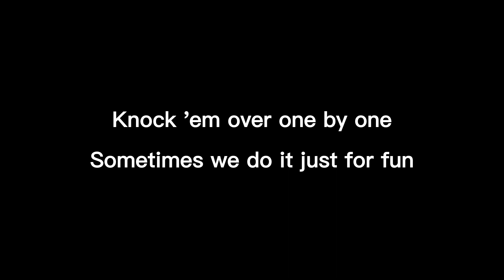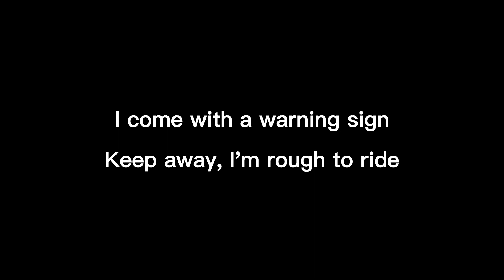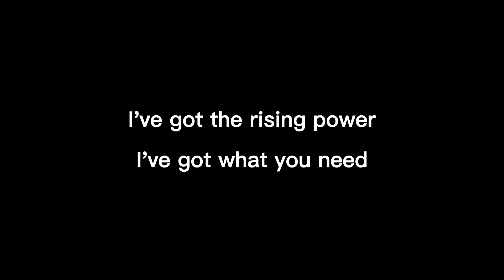All Eyes On Me - CRMNL (Karaoke)